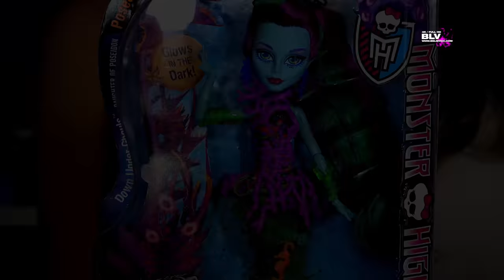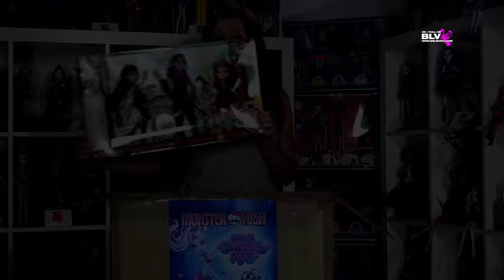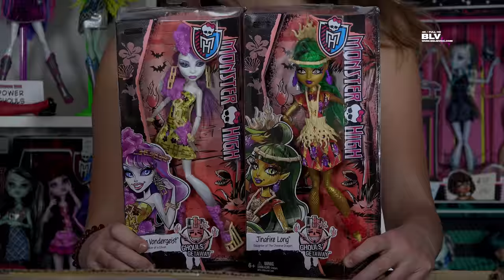Новые куклы Монстер Хай Эвер Афтер Хай 2015 посылка из Америки Monster High Ever After High новинки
Распаковка посылки из Америки с куклами Монстер Хай и Эвер Афтер Хай (часть 6). Monster High dolls, Ever After High dolls.

EDG01 DRAGON GAMES DARLING CHARMING
EDG02 DRAGON GAMES HOLLY O'HAIR
DHD78 WAY TOO WONDERLAND COURTLY JESTER
DKX95 GHOUL'S GETAWAY  JINAFIRE LONG
DKX97 GHOUL'S GETAWAY   SPECTRA VONDERGEIST
DHB55 GREAT SCARRIER REEF FRANKIE STEIN
DHB49 GREAT SCARRIER REEF KALA MER'RI (DOWN UNDER GHOULS)
DHB56 GREAT SCARRIER REEF LAGOONA BLUE (GLOWSOME GHOULFISH)
DHB47 GREAT SCARRIER REEF PERI & PEARL SERPENTINE (DOWN UNDER GHOULS)
DHB48 GREAT SCARRIER REEF POSEA REEF (DOWN UNDER GHOULS)
DHH36 GREAT SCARRIER REEF TORALEI STRIPE (GLOWSOME GHOULFISH)